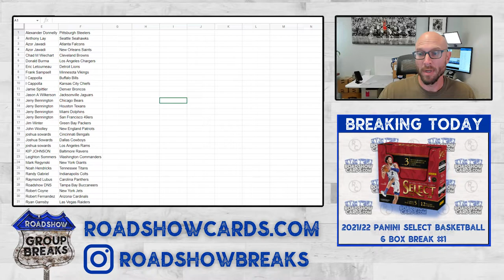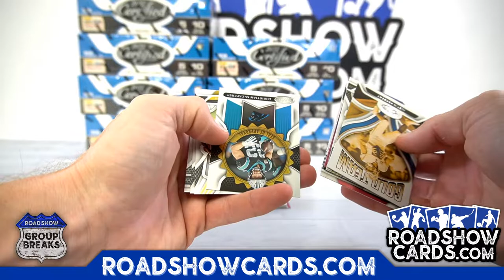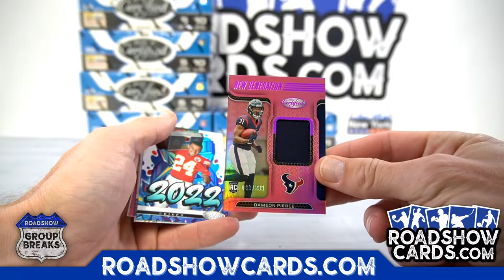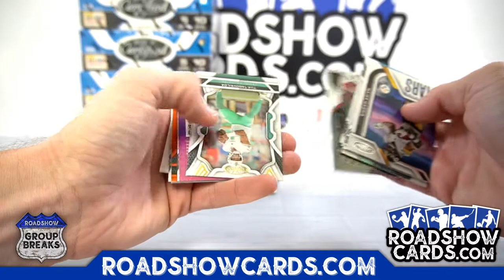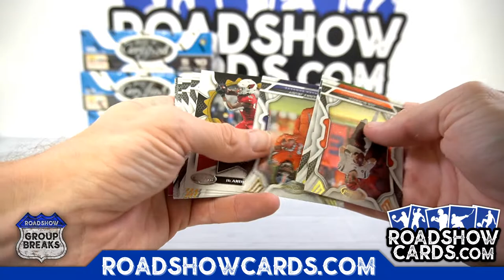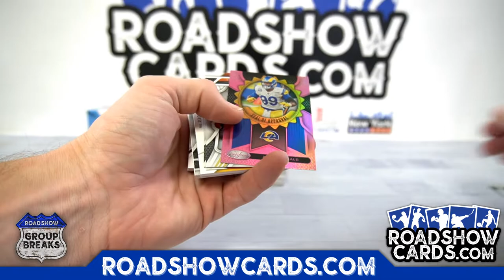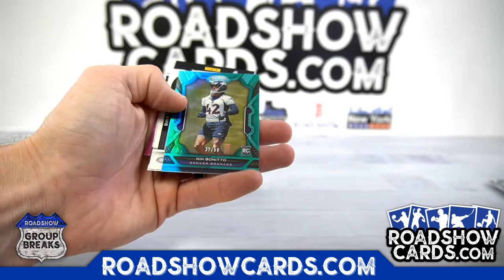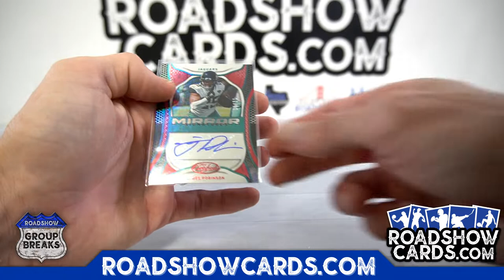2022 Panini Certified Football - 8 Box Break #3